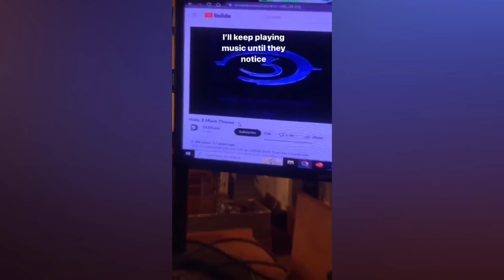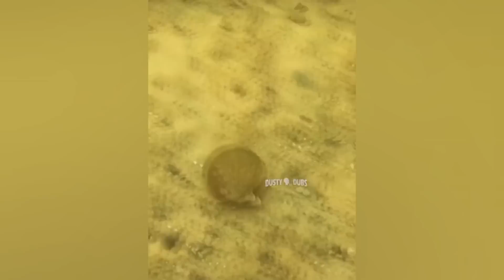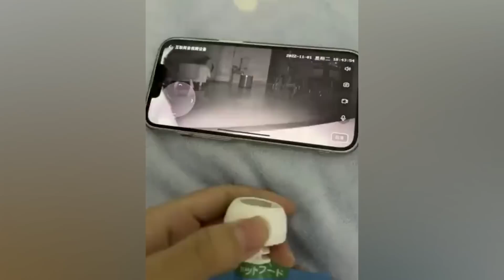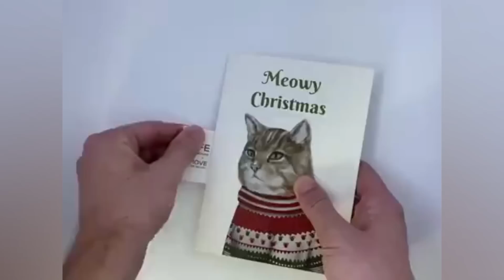Gifs With Sound Compilation #70